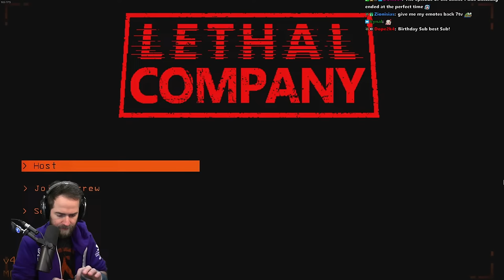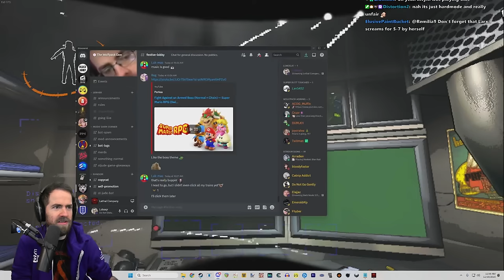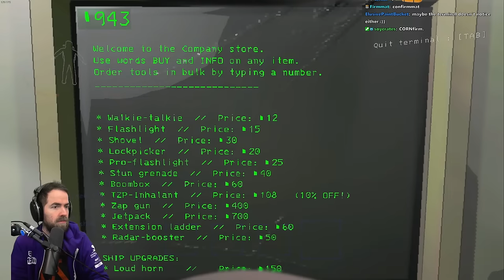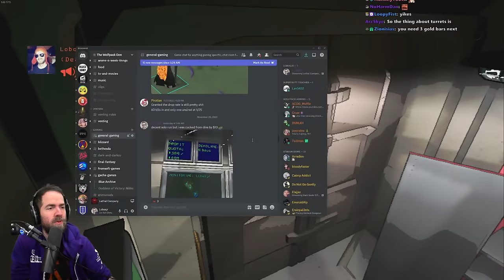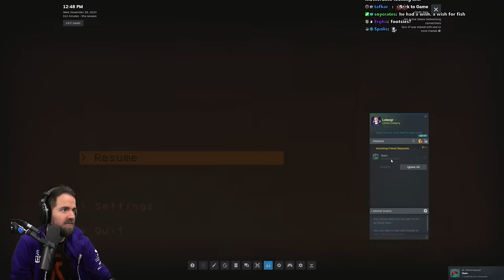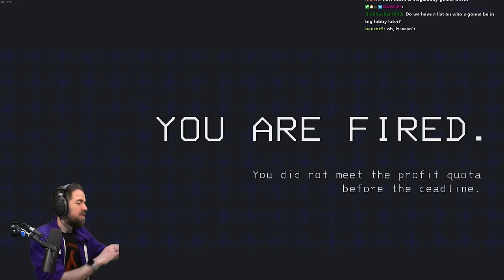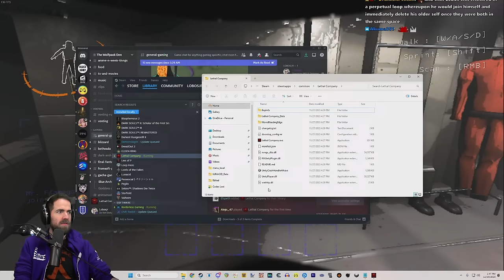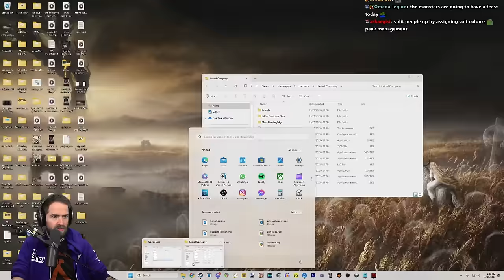Lethal Company Solo Runnin'